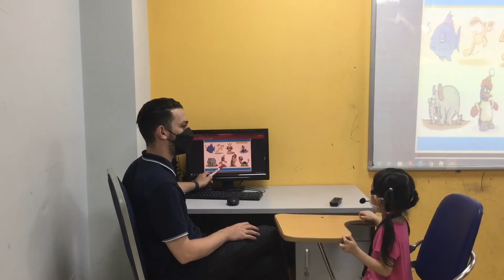CEC l Test in August l Video Test 1 l CG-K1-2202 I Lê Nguyễn Thanh Thu